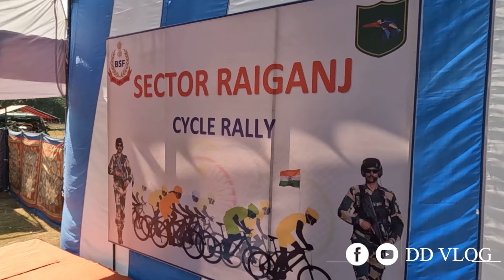Gangarampur Hamzapur Border | BSf দের-সাথে কাটানো বিশেষ মুহূর্ত | BSF Cycle Rally | সাইকেল র‍্যালি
Please Support 🙏

Shoot Vlogs on Samsung F62
                             GoPro HERO10 Black

▶️ Other Vlogs